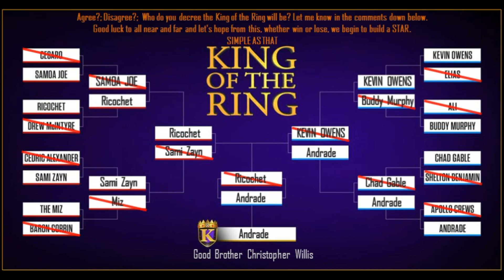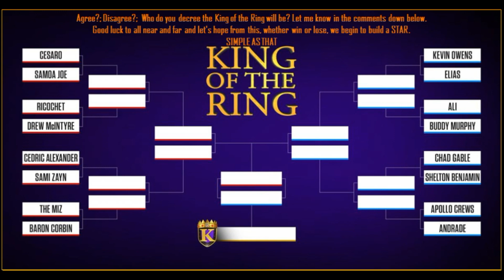Double Feature - Bracketology and Predictions for SuperJCup and King of the Ring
Join me and Good Brother Christopher Willis as we analyze, break down, discuss, and predict the entirety, in our opinions, of the Super J Cup 2019 and the King of the Ring Tournament. Join in the fun, fill out some brackets, and let's see who can call either one better.

Join in the ARMBAR! Facebook group and join in this KOTR bracket booking and more fun on Facebook.

Support and Follow NoDQ and try and win a free T-shirt.

Also, that 10 sec background sprint
Theme Information:
Title: "Royalty"
Composer: Jim Johnston